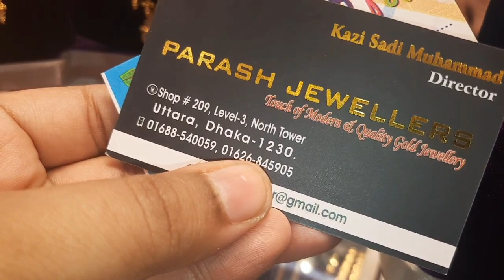সৌদি দুবাই সব জায়গা থেকে সোনা গহনা অডার করতে পারবেন পরশ জুয়েলার্সের /gold jewellery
nacklace